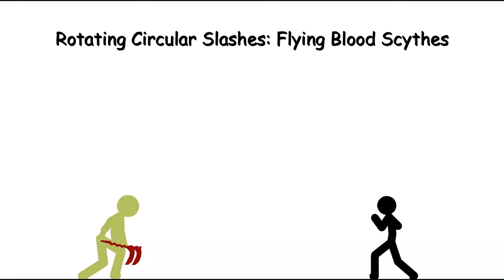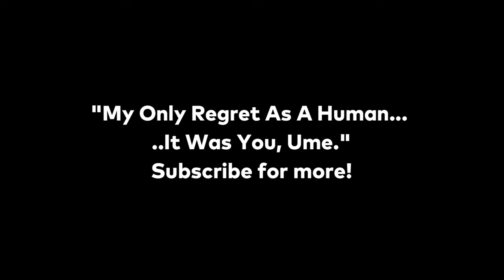All Gyutaro & Daki Skills in Stickman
Gyutaro only has 3 skills so I added Daki. Daki only has 1 skill so I added her types of attacks. ;w;
This is an animation about Gyutaro & Daki doing all of their skills
Sorry if I missed any!!!
Have a nice day/night!! :3

HEYY..
wanna join on my Roblox group?? Join NOW!!